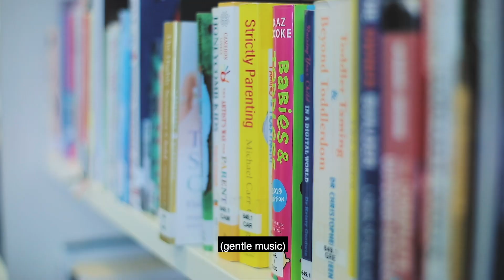Local Government Week - Meet Isti